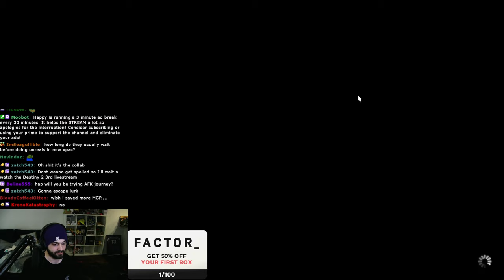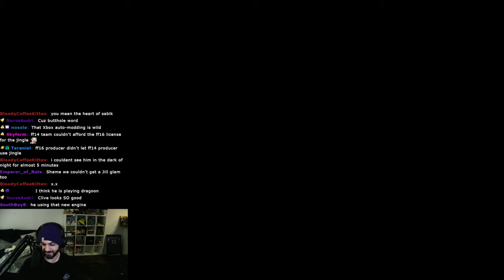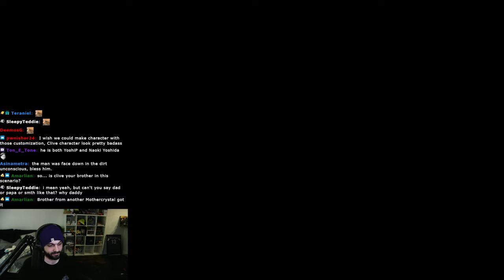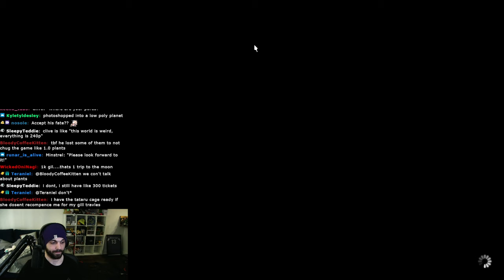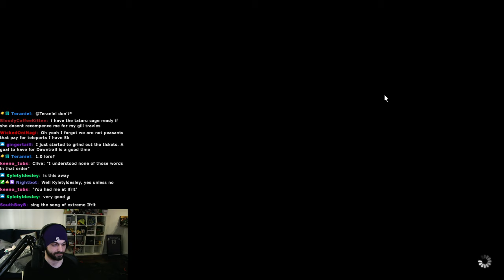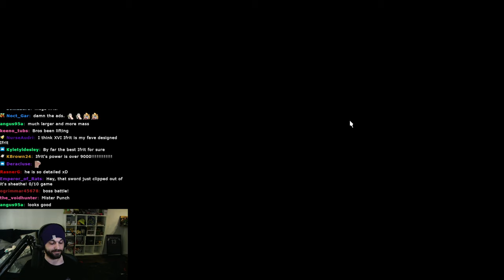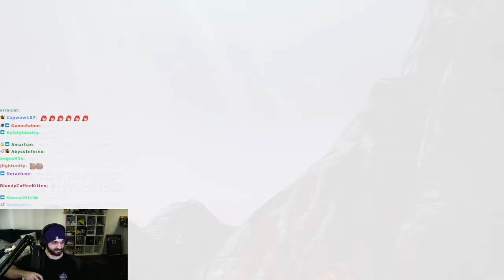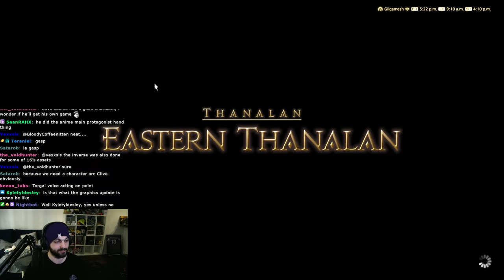CLIVE LOOKS SO GOOD! FF16 x FF14 Collab Full Playthrough!